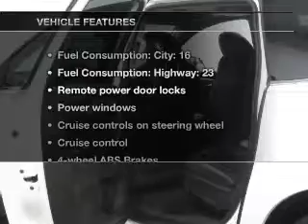2011 Chevrolet Traverse - Madison WI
Year: 2011
Make: Chevrolet
Model: Traverse
Trim: 2LT
Engine: 3.6 liter 6 cylinder 24 valve
Transmission: 6-Speed Automatic
Color: White
Mileage: 20965
Address:
5801 Odana Road